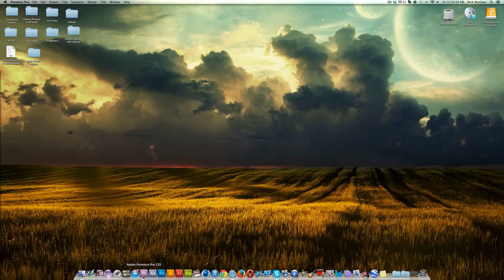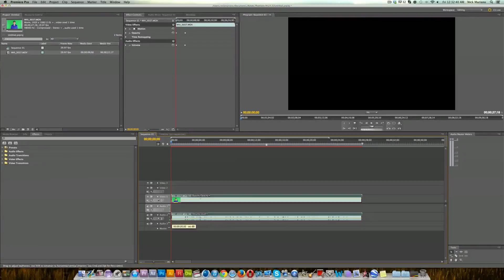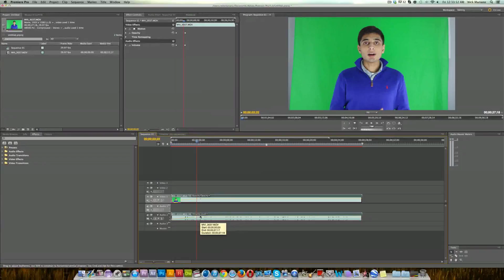Adobe Premiere Pro: How to Fade Music/Video In/Out